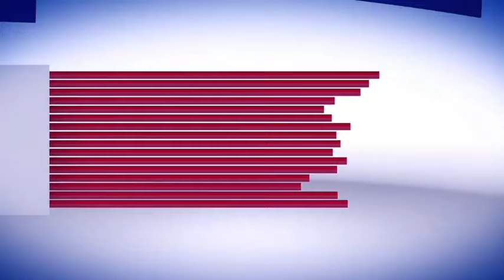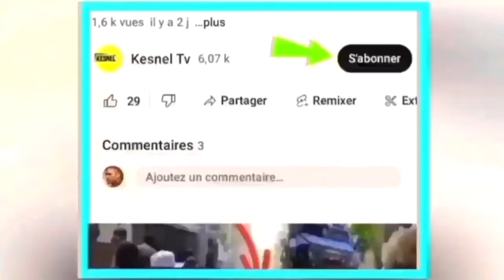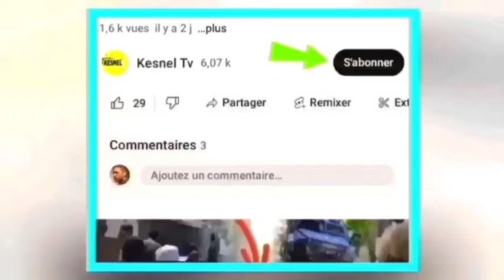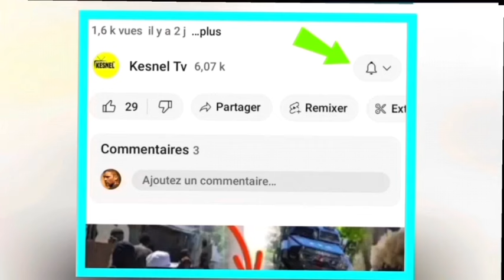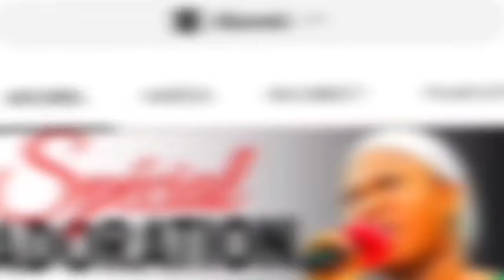17 Mai men video kot Egad le blanc konfime konsèy la kraze plat vre Guy Phillip met pyel atè nou bon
17 Mai men video kot Egad le blanc konfime konsèy la kraze plat vre Guy Phillip met pyel atè nou bon

Nouvel haitii
bertho info
ariel henry
guy philippe
matyas
matyas dando
jeff3wa
dodo degoutan
jeff3wa
komedyen ayiti
komedyan ayiti
komedyen lakay
kok letan
 zem matyas
wendy king
haiti
matin debat
lizaj la perle des antilles
nouvel ayiti
fouco 509
tak 509
info bertho
unissons nous
haitian public media
tande koze
busta john
rl production
voa lakay
radio tele eclair
ayiti
koze pep la
haiti
haiti news
nouvel ayiti
planet news
kess info
kechou news
reyalite peyanm
wilky toussaint
haiti media1
echo lakay
mesak news
haitian revolution
guy philippe
radio tele eclair en direct
potvwa lakay
kanaval info9
guy
guy philippe pale
Star tv
bat bravo pou la jenes
michel martelly
fouco
teriel telus
teriel telus
john Morvan
komedyen
blondedy Ferdinand
haiti
gazzman disip
roody roodboy
lucko desire
matin debat
tonimix
tonimix 2024
komedyen lakay
anmwe tv
ayiti an detay en direct
blanc deronette
film haitien
wendy king
haiti football
haiti port au prince
haitian
izo 5 segond
jeff3wa
king street
les racines des maux
mazora haiti
 kesnel dorlean
sinema ayisyen
zen Cho
kesnel dorlean
kedjine officiel
feyton ayisyen
film ayisyen
jonas gustave
kadilak
kadilak live
nine kologet
nouvel haiti
mazora
lavwadlamerik
ayiti reveye
haiti live
haiti news
izo 5 segond
jeff 3wa
resultat new york en direct
tamare haiti
villa d'accueil haiti
voa lakay
bedjine kadilak 2023
komedyen lakay
izo 5 segond
mizik ayisyen
haitian revolution
film ayisyen
film ayisyen complet
film ayisyen
jonas gustave
disip live
film haitien
kanaval